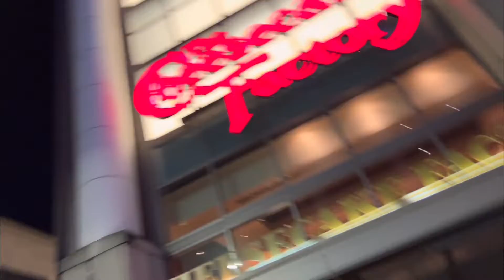ولاگ از مشهد تا امریکا 🤪😂😂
اینم لینک اینستاگرام

لایک کامنت سابسکرایب یادتون نره ویدیو رو واسه دوستاتون هم بفرستین😉❤️